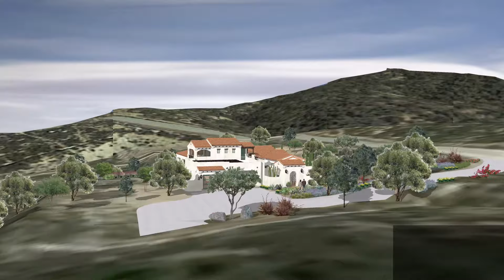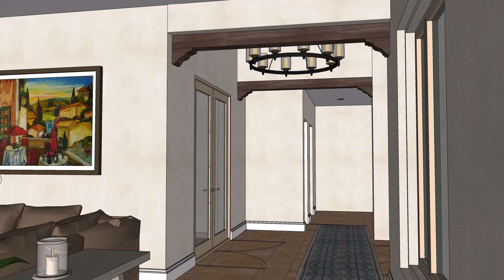3D Spanish with interior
We are proud to present this Spanish hacienda design in beautiful Temecula wine country, southern California.